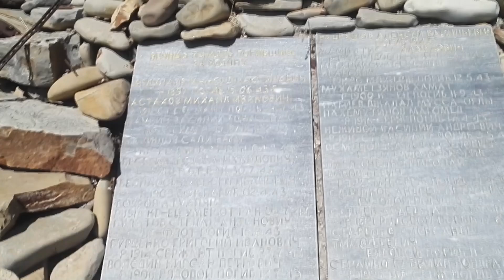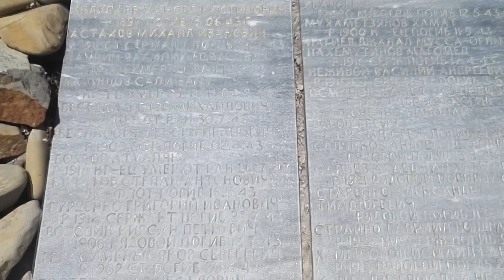Прогулка по горе Колдун. Новороссийск. Часть 2.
Продолжение прогулки по горе Колдун. Мысхако, Новороссийск 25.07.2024 г.